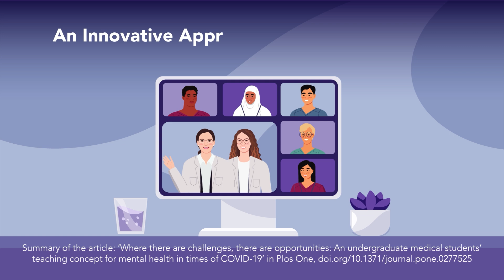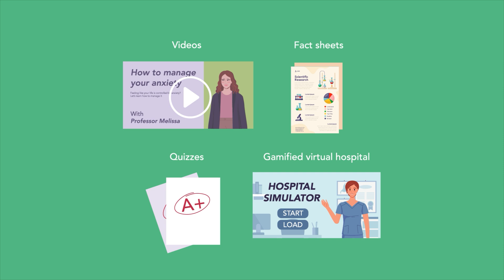An Innovative Approach to Medical Education Developed During the Pandemic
COVID-19 changed the world as we know it. Overnight, we needed to adapt to socially-distanced, online workplaces, schools and pastimes. Medical education was particularly affected by this; students were sent into virtual learning environments, while being prematurely thrust into frightening clinical settings to support frontline workers. This was problematic, given that medical students are already prone to psychological stress and above-average rates of mental disorders. However, it offered an opportunity to develop and embed innovative digital teaching concepts.